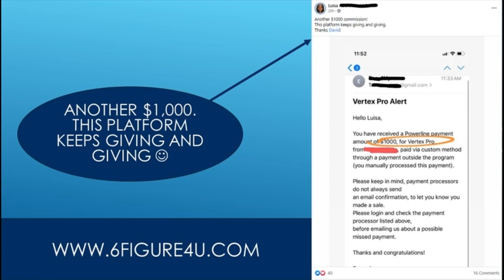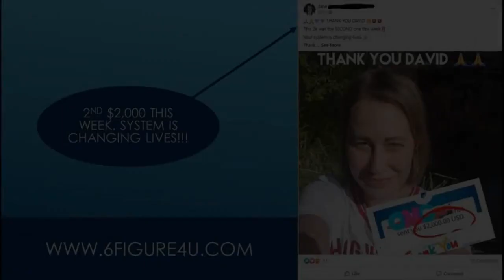Make Passive Income With 1000 - How To Make Passive Income With $500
Second  we’ve got another method for earning a little more passive income if you want to take a little more risk - and would be through buying individual dividend stocks.

My 7 passive income ideas and how you can do it too...
The last couple of strategies are how to make huge passive income  and i think they are the best ways to make money online in 2019 passively.
Passive income: 5 truths to make passive income online (2020).
Now the fourth way to make passive income with $1000 is to look into bonds.
The next way to make passive income by investing your time alongside with $500 is…oh man…you know i’m going to say it….So if you're looking for the best investment strategies of 2019  that allow you to make passive income and make money online while you work from home  this video explains how you can do exactly that...But as we talked about before it isn’t permanent so if you are entirely dependant on that passive income then you are in a pretty dangerous situation!..

The first few strategies are simple strategies that make you a little bit of money but are some of the most popular ways to invest your money in order to make passive income in 2019.How do you like the idea of generating $1 000 of passive income a day  every day  so that you can afford a better life for yourself and your family?
The last way you can make passive income with $500 is to use that towards creating an online business that you can eventually run on autopilot - or without a lot of time on your end..How to make passive income with $1000.
How to make passive income with only $1,000!In this video  we're going over 6 of the smartest and most profitable ways to make passive income in 2020.
How to make passive income with $500.

How to make passive income with $1000.
Passive income: 5 truths to make passive income online (2020).6 top ways to make passive income (with under $1000).How to make passive income with $500.

You can make good passive income with these methods..Lets talk about the holy grail of business  investing  and financial independence: how to make passive income with $1000.
How to make passive income with $1000.How to earn passive income 💸 (ways to make $1,000 or more each month!

Easy1up
Easy 1 Up
forsage
forsage levels
forsage review
forsage compensation plan
Easy1up Review
Profits Passport